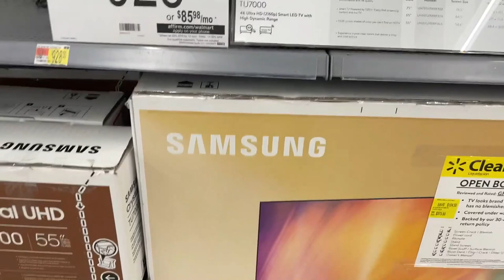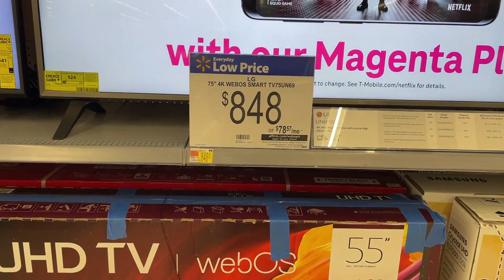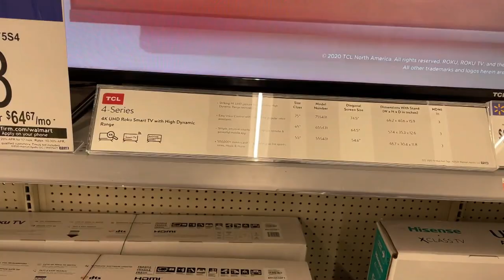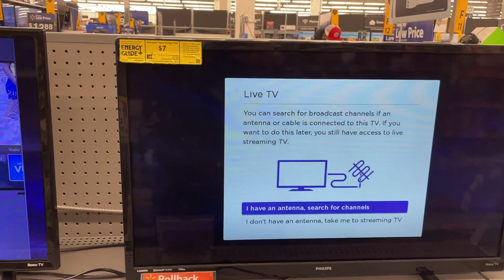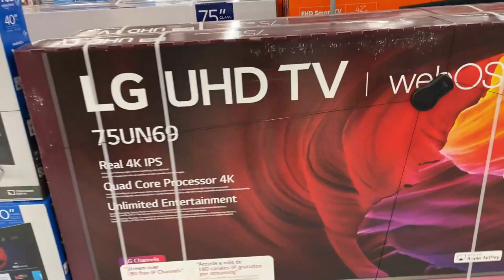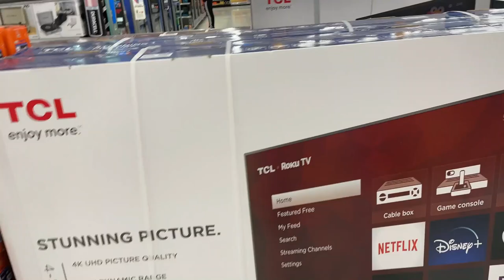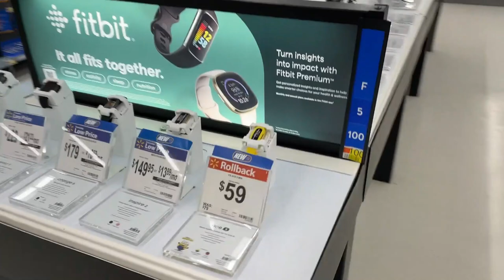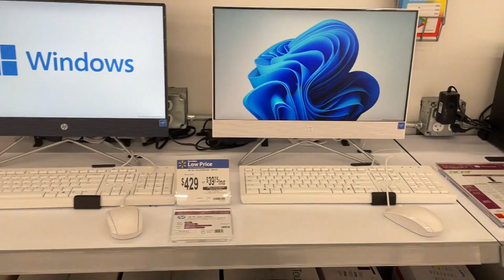ارخص شاشات تلفزيونية اسمارت في امريكا في وول مارت Walmart store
4 سمارات LG  فلوج مصري من امريكا من دخل وول مارت نتعرف عل ارخص انوع شاشات تلفزيون سامسونج
متابعينا الأعزاء في كل مكان.
نعتز بمتابعتكم لنا ومشاركتكم بالتعليقات على الموضوعات التي نقدمها، ونقدّر كل مقترحاتكم ونأخذها فيالاعتبار عند اختيار موضوعات النقاش مع ضيوفنا في
شكرًا لكل من ترك بصمة إعجاب أو مشاركة أو تعليق أو دعوة صديق لمتابعتنا.